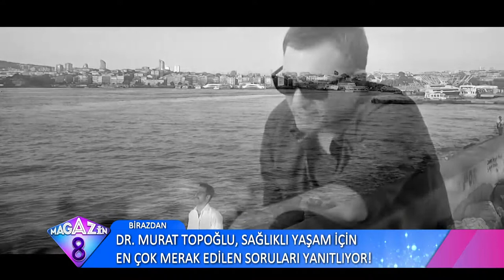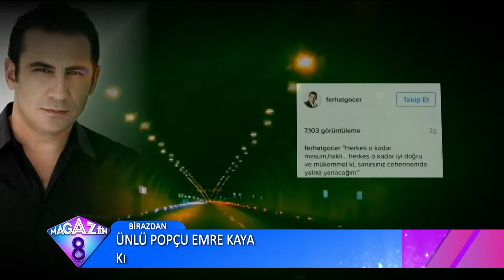Ünlülerin Sosyal Medya Fenomeni İnstagram'daki Paylaşımları